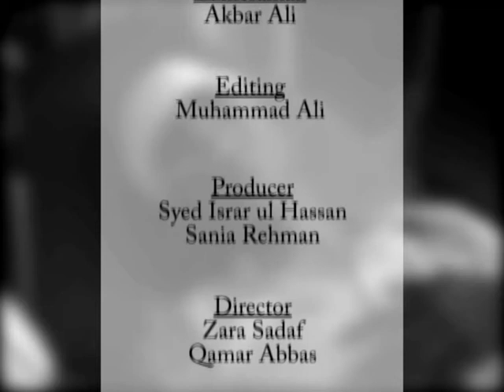Aata by Syed Israr-ul-Hassan